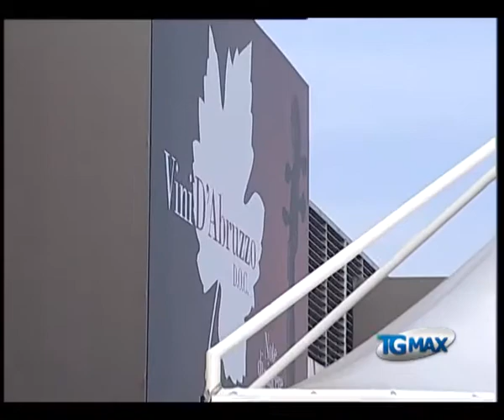Vinitaly, sorteggio per gli stand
Lanciano, servizio TGMAX del 21 febbraio 2012. Enogastronomia: l'Abruzzo si prepara al Vinitaly e al Sol, sorteggiati gli stand per le aziende che partecipano alla fiera di Verona.